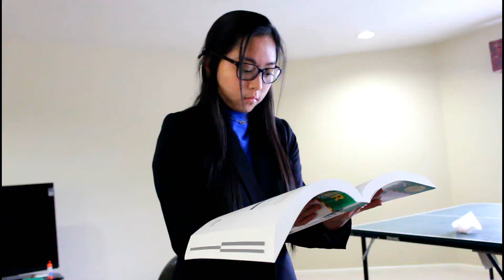Divergent Trailer (Lit)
Fan made production by Sheel Yerneni, Sabrina Basteris, Kyle Wang, and Gloria Xie for 6th period Wagner!